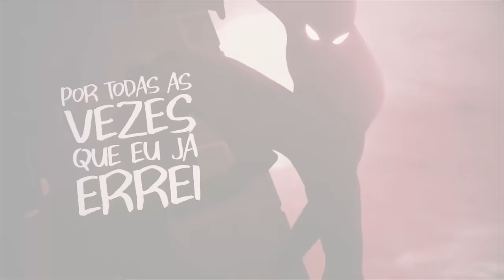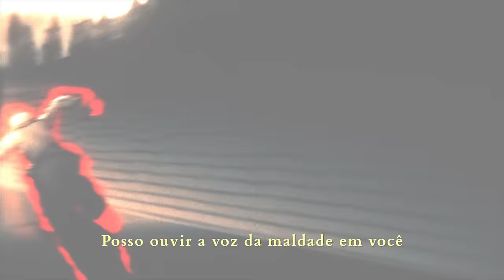O 7 MINUTOZ VOLTOU!!! | Drop Big Bang Trailer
- Garanta seu ingresso pro 7 Minutoz: O Show (Especial de 10 Anos) -

- Leia o Game Over Squad, o 1º Mangá Original 7 Minutoz -

CRÉDITOS
EM TELA: Lucas A.R.T. (@7mz_lucas), Silva (@simsousilva), Gabriel Rodrigues (@7mz_rodrigues) e Pedro Alvez (@7mz_pedroalvez)
ROTEIRO: Lucas A.R.T.
FOTOGRAFIA: Marcelo Brasileiro (@marcelobrasileiroo)
ASSISTÊNCIA DE FOTOGRAFIA: Caio Henrique (@bruto_1994)
EDIÇÃO: Luxxy (@sirluxxy) e CGZ (@cgz_ae)
THUMBNAIL: EduG003 (@edug003)
IDENTIDADE VISUAL DO SHOW: Freddy Wedder (@freddysonolento) e Fhyrex (@fhyreex)
REALIZAÇÃO: 7 Minutoz (@7mzoficial) e Truue (@truueoficial)

Anúncio oficial de lançamento do Drop Big Bang.
Nos vemos em 7 dias.